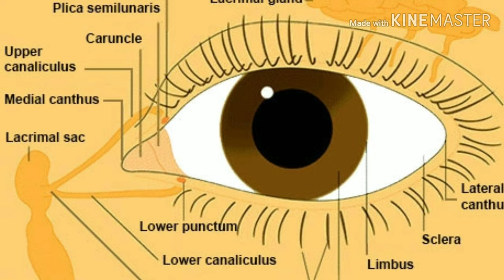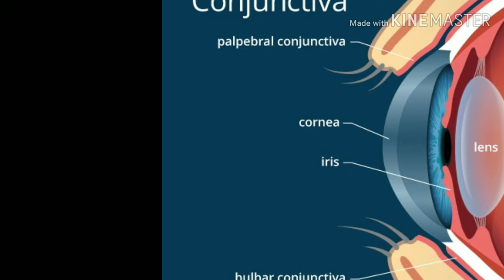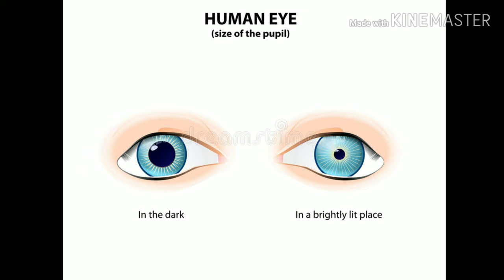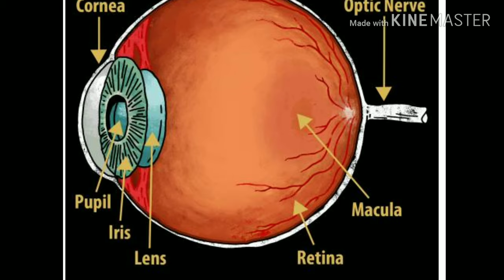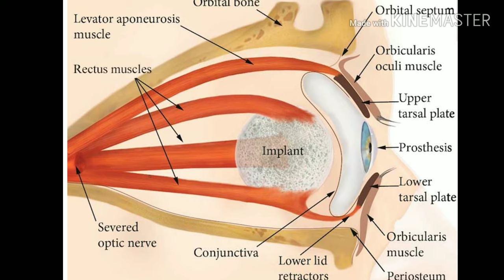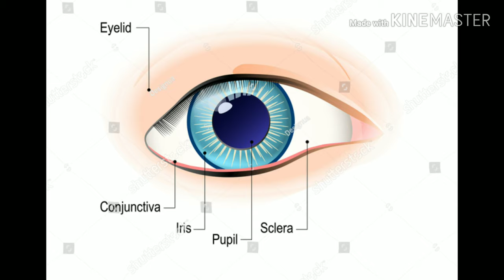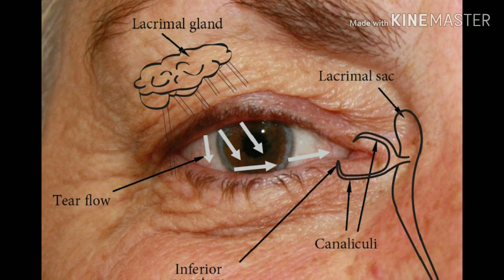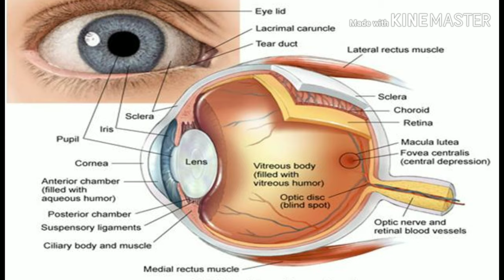നഴ്സിങ് പരീക്ഷകളെ സധൈര്യം നേരിടാ൦. [Malayalam tutorial on anatomy and physiology of human eye]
Anatomy and physiology of human eye. This video mainly targeting the nurses and nursing students.
Malayalam description will help those who are from Kerala State.
Learning in mother tongue will be more memorable and it will help to understand better.